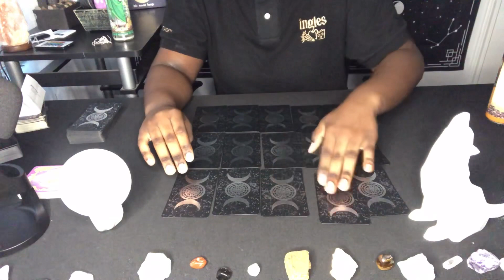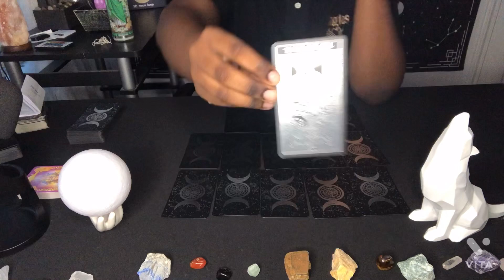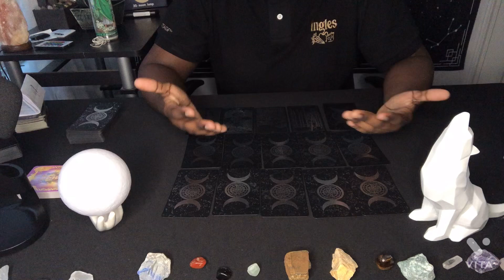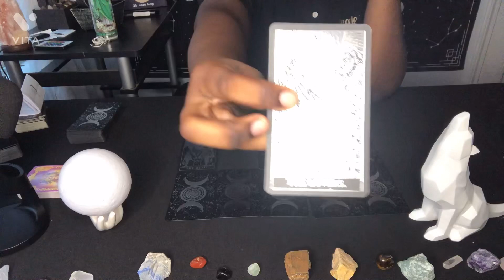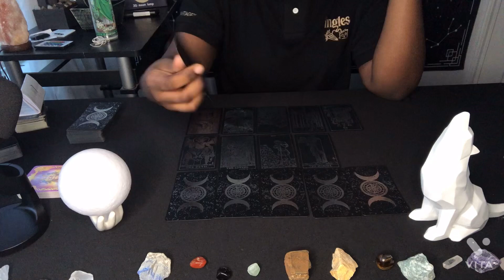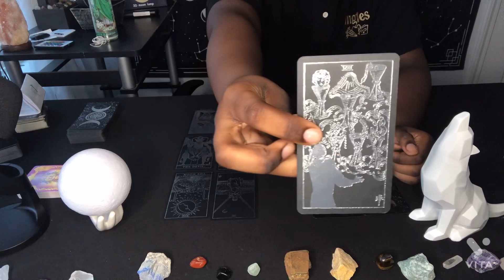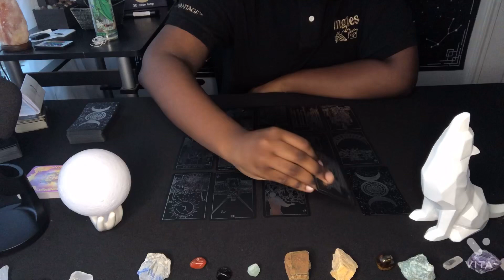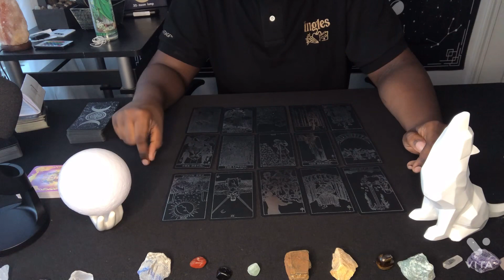ARIES ♈️ YOUR PARTNER WANTED TO ROLL AROUND IN THE FRUITS OF YOUR LABOR🤑😩MAJOR TOXIC ENERGY 💯🤢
‼️MAJOR UPDATE ‼️